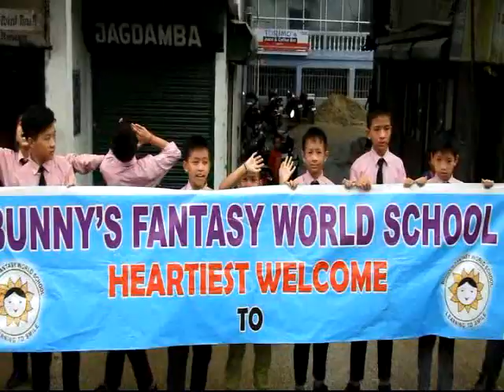2 October 2019